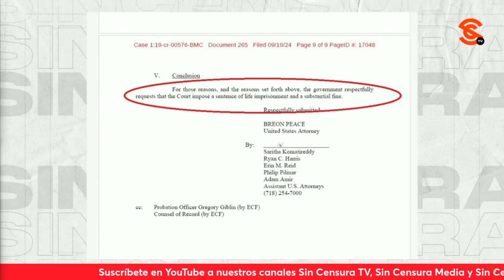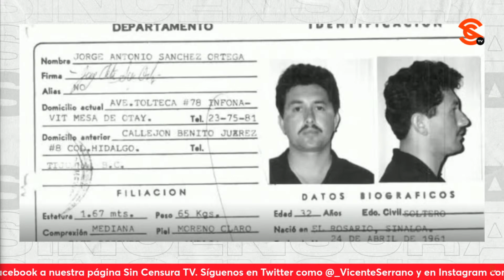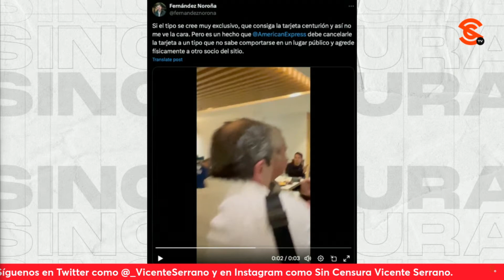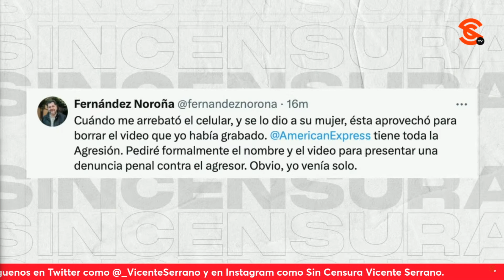¡PATÉTICOS! Los que defienden al n4rc0 Gεn4rc0, exhibe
El periodista independiente y “Martillo de los Fachos” @Manuel_Ibarra considera que esos chayoteros que defienden todavía a ultranza al n4rc0tr4f1c4ntε Gεn4rc0 garcíaluna son simplemente PATÉTICOS.